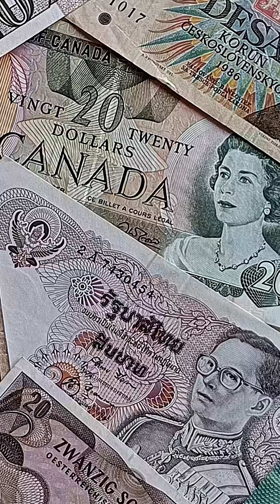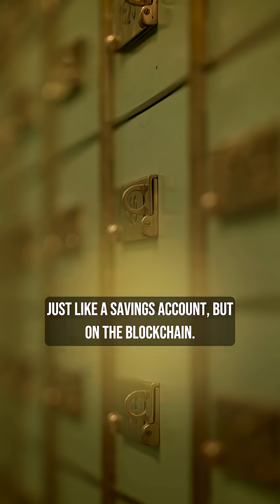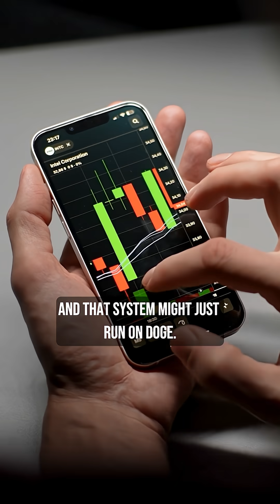What If We Actually Colonized Mars?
If you want to learn more about House of Doge (NASDAQ: $TBH) and CleanCore (NYSE: $ZONE), the Official Doge Coin Treasury, go

What if humanity actually colonized Mars, and realized our money, the foundation of everything on our planet, doesn’t work there?

This distribution was conducted on behalf of CleanCore Solutions, Inc. (NYSE: ZONE) and was funded by Outside The Box Capital Inc. after Underknown Inc. was engaged by Outside The Box Capital Inc. to advertise for CleanCore Solutions, Inc. (NYSE: ZONE).